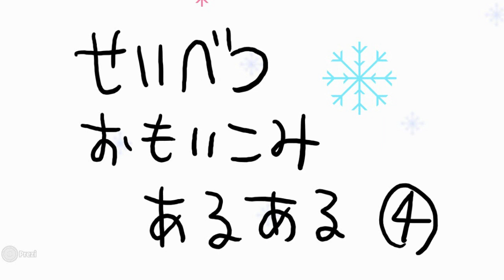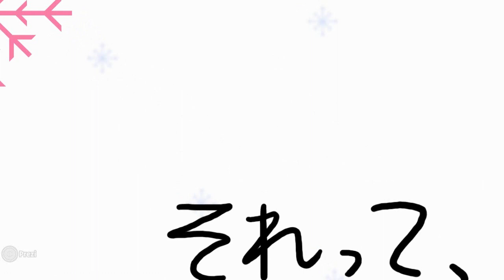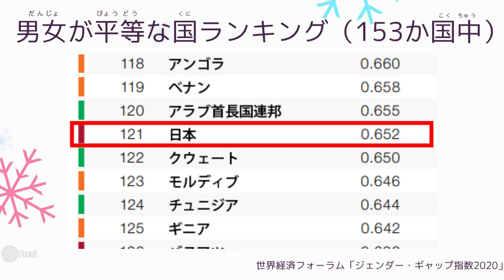「性別に優劣や順位はない」性別思い込みあるある（４）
【小学校向け教材】せいべつおもいこみあるある（４）
「女の子に任せて大丈夫？」「女のくせに目立ちすぎ」
ちょっとまって、どうしてそう思うの？

気軽にSOGI教育！ホームルームで時間がある時、似たような発言があった時に話し合う題材としてご利用ください。指導案と生徒用感想用紙は下記サイトよりダウンロード可能です。